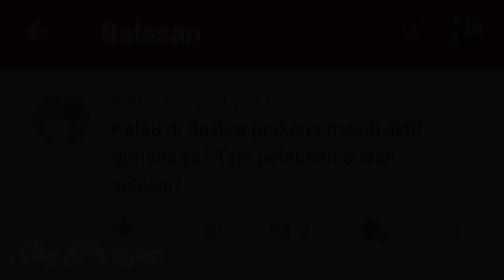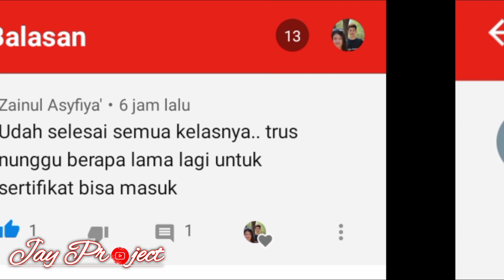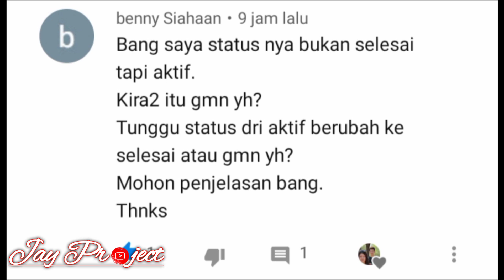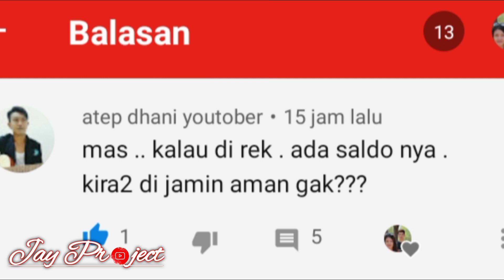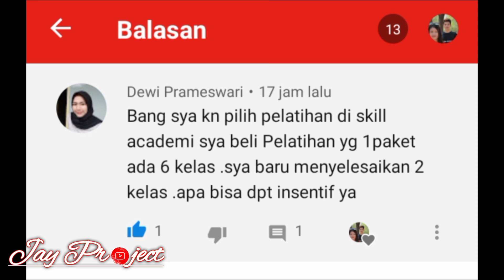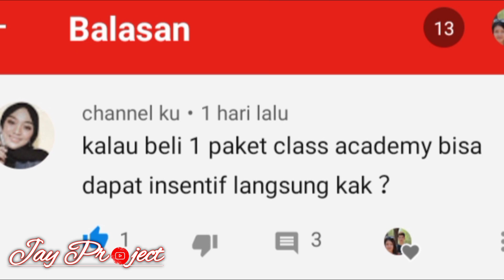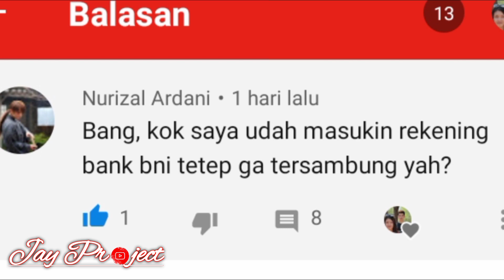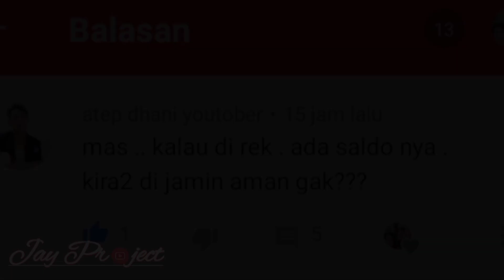Q & A PRAKERJA | menjawab pertanyaan TENTANG KARTU PRAKERJA & SERTIFIKATNYA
Hallo Teman Teman Video Kali Ini Saya Menjawab Beberapa Pertanyaan Seputar Kartu prakerja Sesuai dengan apa yg saya tahu & ada bbrapa yg Sudah saya alami sendiri ya teman2,mudah2an jawaban nya tidak ada yang salah jika ada yg salah atau keliru harap di maklum dan mari benarkan di kolom komentar ya.!!!

Membahas Seputar Kartu Prakerja Bagaimana Mendapatkan Sertifikat Untuk Prakerja Supaya Dana Insentif bisa Cair.??
Simak Videonya sampai Selesai ya Temen2.
Sertifikat Prakerja tersebut kapan masuk dasbor prakerjanya ya kira2.???
Ovo Prakerja Untuk pencairan Dana Insentif kartu prakerja.
metode pemilihan rekening Ovo untuk kartu prakerja.